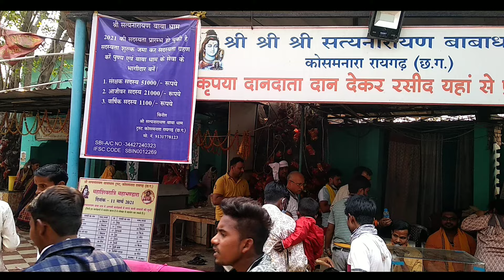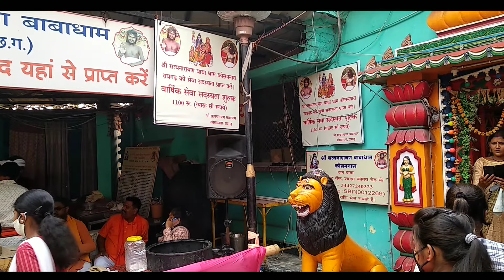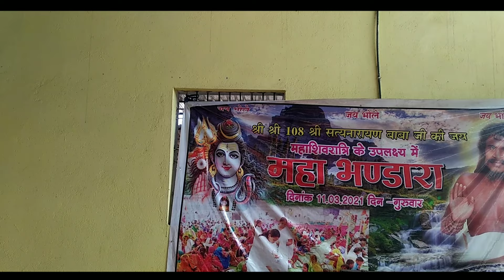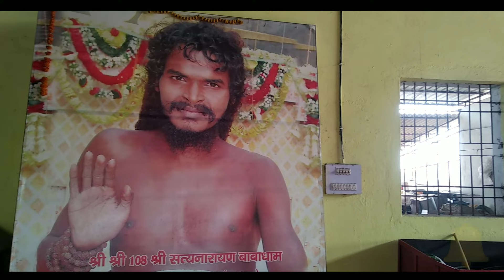shri satyanarayan baba dham kosamnara raigarh 2021 | रायगढ़ छत्तीसगढ़ | maha shivratri Mela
shree satyanarayan baba dham capital of chhattisgarh to 260 km and raigarh city to only four km distance.
shri satyanarayan baba ji ka date of birth 12 July 1984.
baba ji ka bachpan ka name haldhar tha, inke father ka name shri dayanidhi sahu and mother name hansmati sahu.

          search for terms:
1.shree satyanarayan baba kosamnara raigarh 2021
2.baba dham chhattisgarh
3.shri satyanarayan baba kosamnara
4.raigarh city's
5.dhani entertainment
6.kosamnara maha shivratri mela raigarh 2021
7.shri satyanarayan baba ki kahani
8.satyanarayan baba dham mela
9.babadham breaking news 2022
10.hath yog shri satyanarayan baba
11.news in raigarh city
12.babadham morning aarti
13.kosamnara night aarti
14.babadham best bhajan song
15. cg bhakti video
16.babadham mela
17.कोसमनारा
18.बाबा धाम रायगढ़
19.सत्यनारायण बाबा
20.रायगढ़ छत्तीसगढ़
21.chhattisgarh samachar
22.babadham chhattisgarh India
23.baba dham shrawan special
24.raigarh ke mandir
25.raigarh park
26.waterfall raigarh chhattisgarh
27.satyanarayan baba status
28.baba dham chhattisgarh
29.babadham raigarh drone video